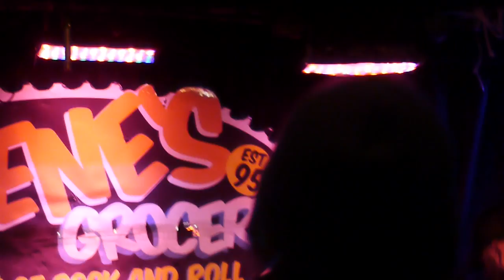Candiria, Live in NYC